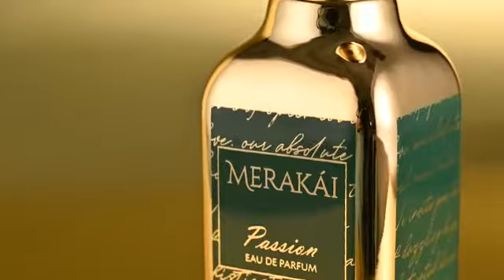Patek Maison Fragrances